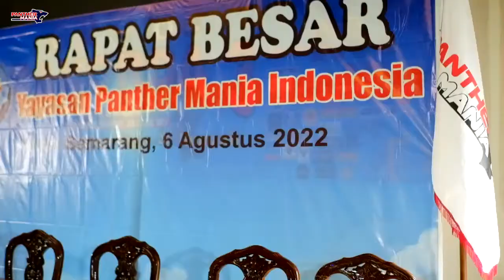RAKORDA 3 PANTHER MANIA JATENG DIY - RAPAT BESAR YPMI - "DONI BERKATA"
Acara Pembukaan RAKORDA bersama YPMI di BBPMP Semarang JATENG, 07 Agustus 2022
Panther Mania Jateng-DIY

- Company Profile
- Video Clips
- Family
- Fun, etc